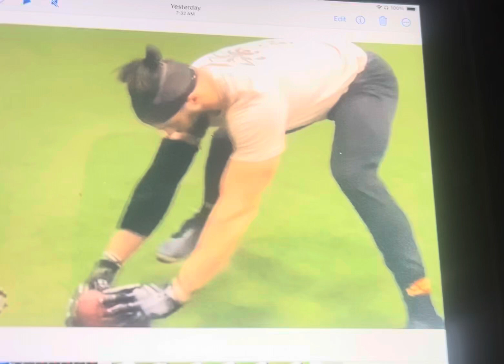Luke Rhodes slowed down-head movement, crunch